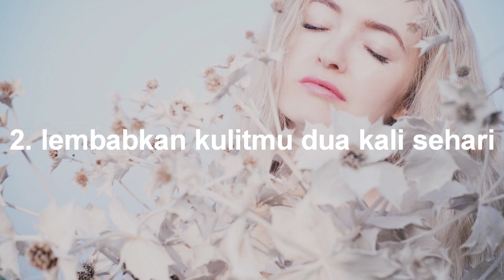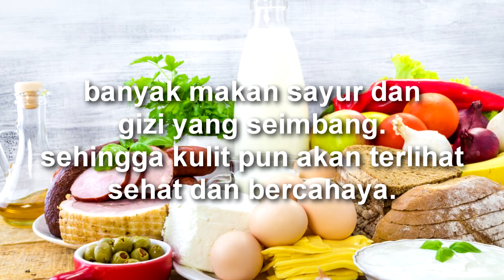Jangan Lakukan Hal ini Pada Kulitmu! 5 Tips Merawat Kulit Remaja!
5 hal dasar perawatan kulit wajah untuk remaja.
perawatan jerawat untuk remaja.
perawatan kulit.
skincare.

Channel ini sebelumnya bernama Nurul Hamidah tetapi berubah menjadi Nuha Channel.